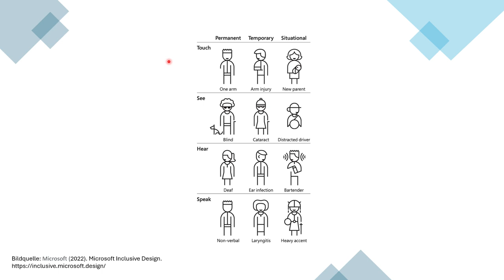Microsoft Inclusive Design (Erklärvideo)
Erklärvideo (als Audiodeskription) zum Diagramm "Microsoft Inclusive Design" im Zertifikatskurs "Barrierefrei lehren" des Projekts SHUFFLE.